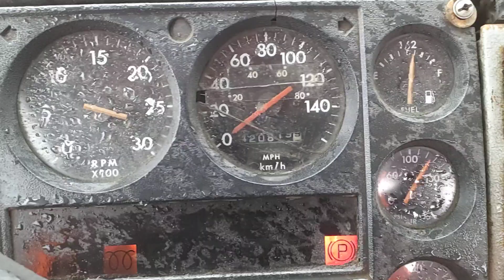CAMION FREIGHTLINER 6 ROUES 1998 / 1FUWJJCBXWH981340